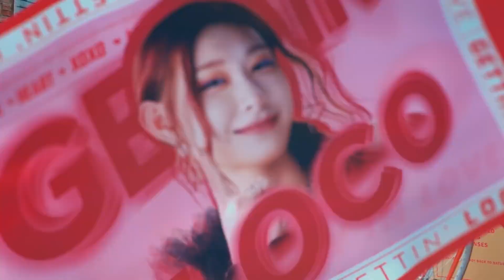testing mashing loco and busted (version II)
VERSION 2 OF BUSTED INST x LOCO VOCALS